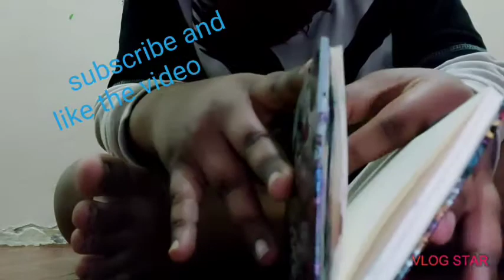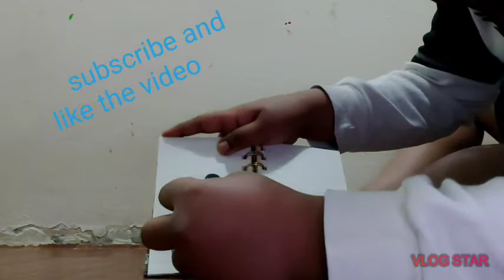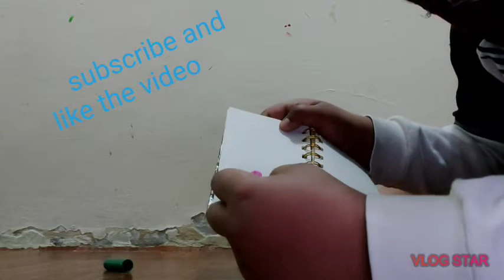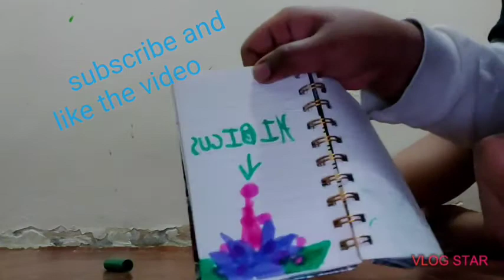How to draw hibiscus flower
Have fun
Outro is new